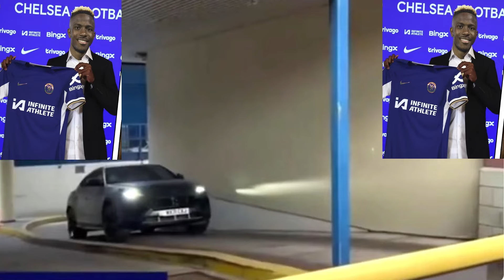BREAKING NEWS TODAY😱LUKAKU TO NAPOLI DONE DEAL | VICTOR OSIMHEN TO CHELSEA✅LATEST CHELSEA TRANSFER